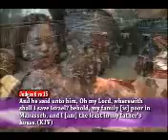Changing the family pattern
Jabez suffered pains and sorrow untill a certain point. There are lies projected into families that completely turn the trends experienced in these families. However, thgese can be corrected. This message is a word in time, applicable to fixing every negative trends you are experiencing in your family!